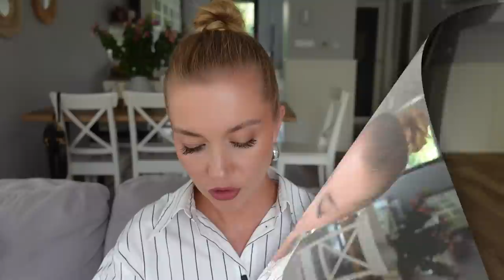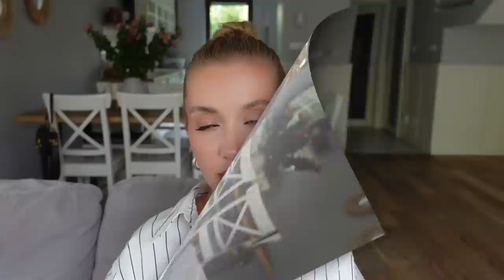ОСЕННЯЯ ОСНОВА ГАРДЕРОБА🍂ПОКУПКИ ОДЕЖДЫ, ОБУВИ и АКСЕССУАРОВ. ИДЕИ НАРЯДОB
ОДЕЖДА ИЗ ВИДЕО:

КАРДИГАН, С, онлайн распродан, номер артикула: S | GEPARD REF 3519/161

ЮБКА, S, онлайн распродана, номер артикула: NR REF 3390/019

ТОП, S, онлайн распродан, номер артикула: S NR REF 3646/003

ЧЁРНЫЕ БРЮКИ С БЕЛОЙ ВСТАВКОЙ

СЕРЫЕ БРЮКИ, ХS, , онлайн распроданЫ, номер артикула:NR REF 3347/732

OSIA